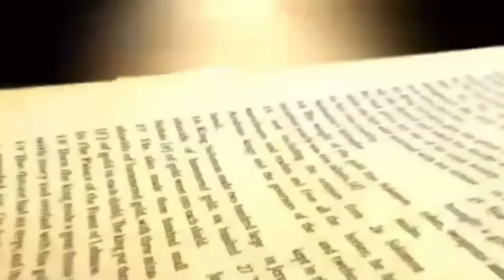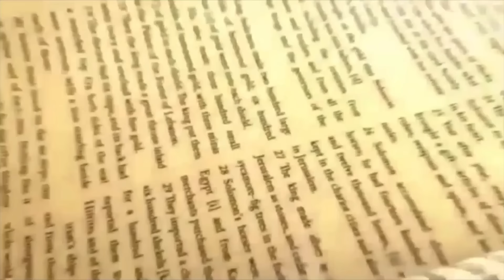Daily Bread | रोज की रोटी | Word of God | Matridham Ashram, Fr. Anil Dev. I 12-03-2024